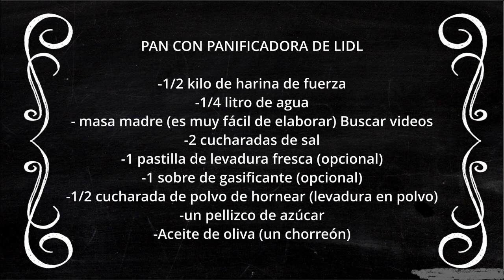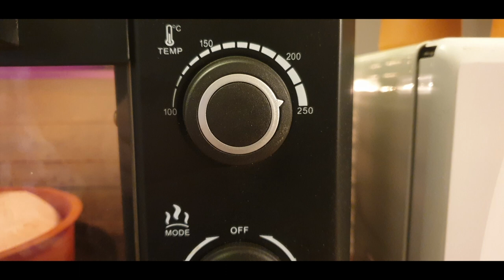Pan de pueblo con masa madre panificadora de lidl o aldi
Hacer un pan español de verdad aprovechando el amasado de una panificadora de aldi o lidl, con masa madre
receta de cocina sencilla y fácil de elaborar